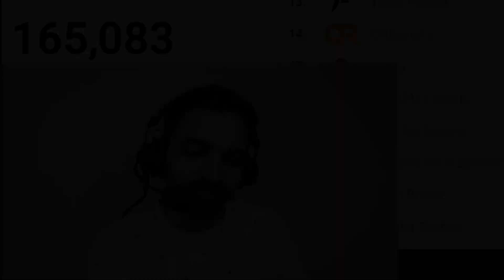Godl Special Invite for BGIS ? Again Team Changes😲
Credit :  Mazy, Potter Gaming